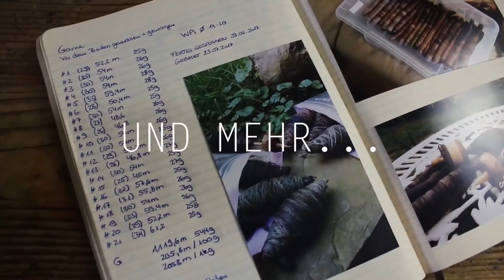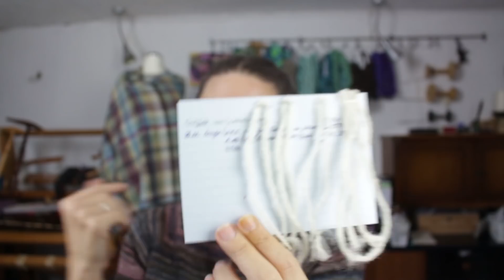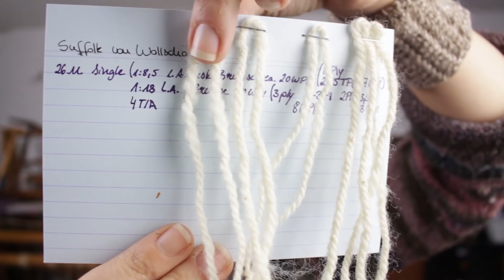Rohwolle und Pullover | Podcast Nr. 18 | chantimanou handSpinnerey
(hier findest du auch Infos zu meinen Beratungs- und Kursangeboten)
Meinen Shop habe ich leider 2018 geschlossen. Falls du bestimmte Produkte suchst, auf die ich in einem Video hingewiesen habe, schreib mir gerne eine Mail, so dass ich dir Tipps zum Einkauf geben kann.
MITGLIED WERDEN:
Finanziert werden meine Videos ausschließlich über Mitgliedschaften. Also Zuschauer, die freiwillig einen monatlichen Beitrag bezahlen. Diese erhalten dafür auch einige Boni, wie Livestreams und Zoom-Treffen und Einblicke hinter die Kulissen in Form von Vlogs und monatlichen Newslettern.
WER BIN ICH:
Mein Name ich Chantal-Manou alias „chantimanou“ und ich bin leidenschaftliche Handspinnerin. Seit 2010 veröffentliche ich nun schon Videos zu allen möglichen wolligen Themen. Meine älteren Videos richten sich vor allem an Anfänger über die Jahre habe ich aber auch diverse Themen wie Spinntechniken, verschiedenen Faserarten, Weben und vieles mehr aufgegriffen und in Videos verarbeitet. Darüber hinaus biete ich Workshops in ganz Deutschland.
Gerne nehme ich Vorschläge für Videothemen über die Kommentare entgegen.